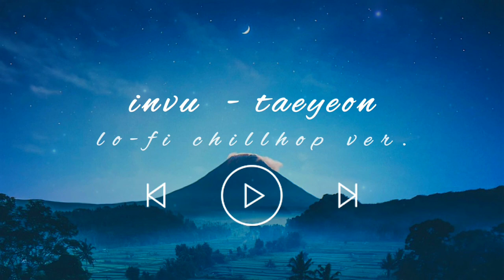invu - taeyeon (태연) lofi chillhop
🎧headphones recommended

this is the third and only successful attempt at this
lo-fi cover, i did it because i was thinking of all the songs i previously had and then left on the sidelines abd finally deleted ages ago
hit the like and subscribe button, it doesn’t cost anything :) if you know someone else who’d like this share it with them, i enjoyed making this, i hope you enjoyed listening